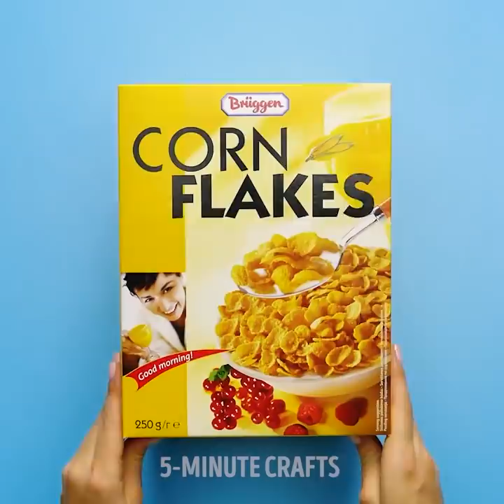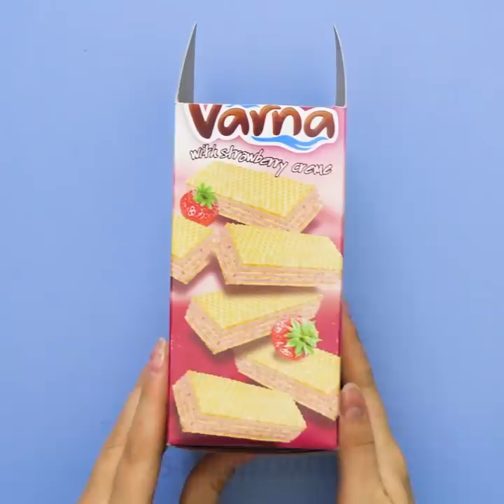35 WASTE BOX IDEAS TO TURN THEM INTO USEFUL THINGS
TIMESTAMPS:
02:08 Cardboard shoe box
06:10  Life hack for moving
06:47 Pencil box
08:09 Original present
09:13 Locker for cosmetics